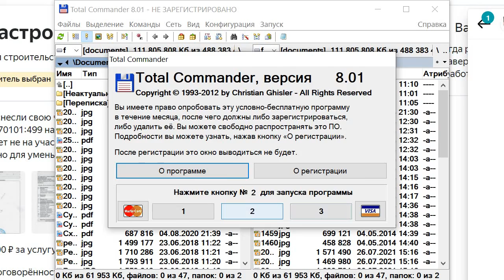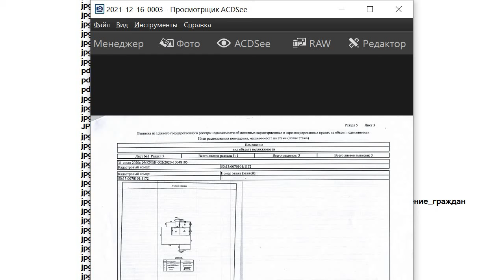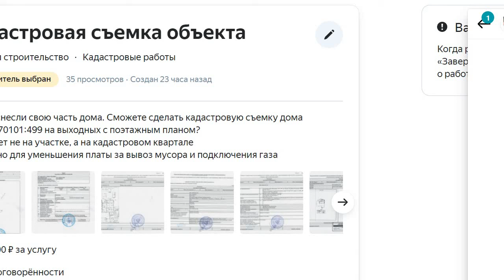Часть жилого дома как объект недвижимости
Консультация кадастрового инженера, технический план части жилого дома, заявление на исправление кадастровой ошибки